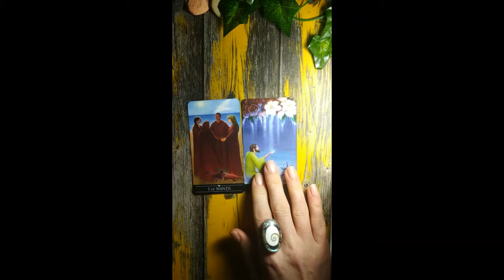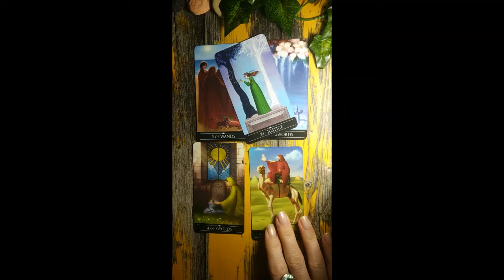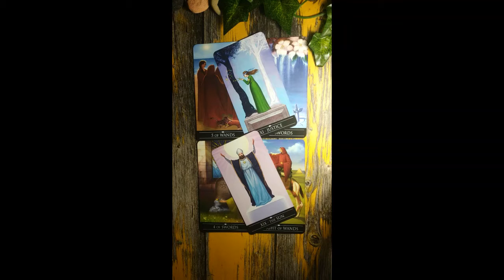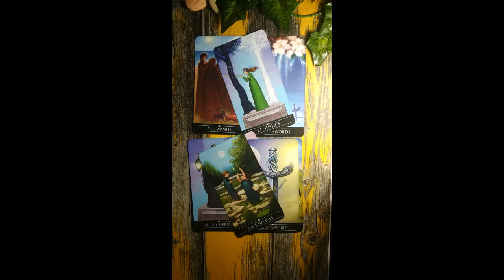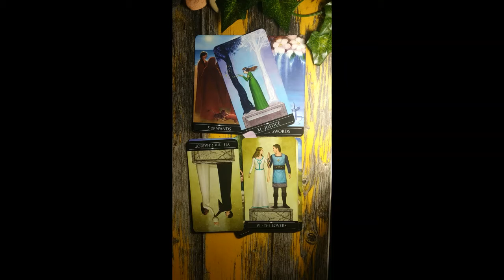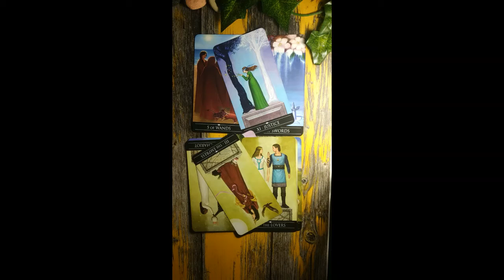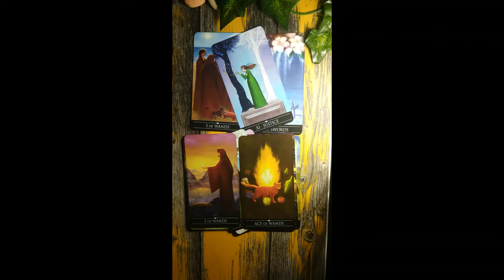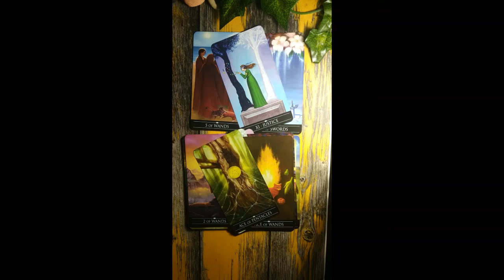Aquarius ♒ They're sorry but you are moving on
These are free general Tarot readings for Zodiac signs.

Price: £11/$15 (the same spread for your personal energy).